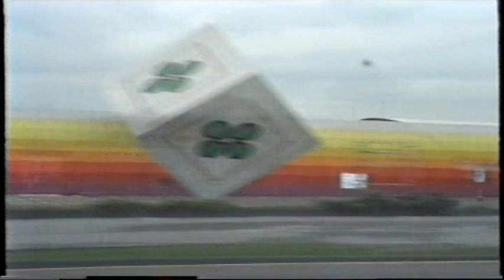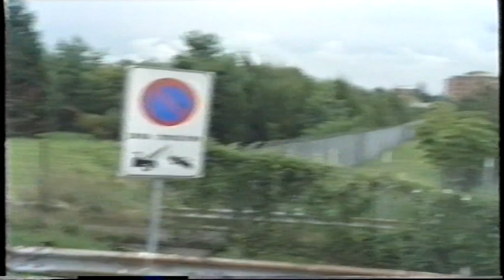VENEDİK - MİLANO Otoyolu -- İTALYA - YIL-1990 - (1)